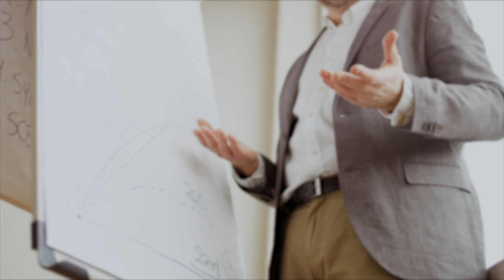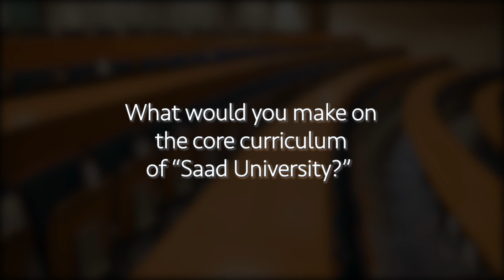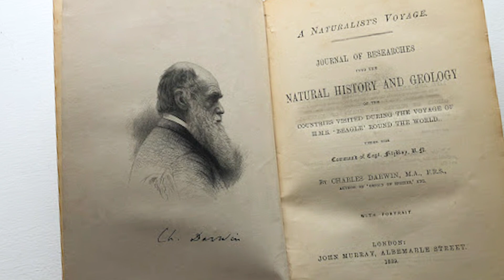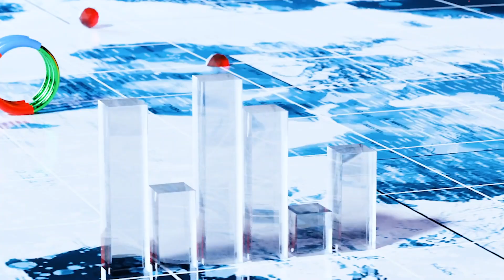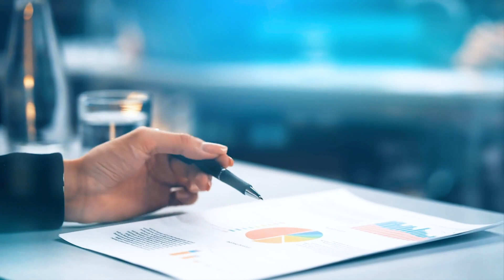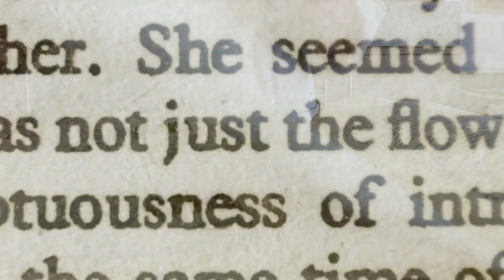Saad University: Seven Minute Semester— Howard Zinn, Charles Darwin...and Noam Chomsky?!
Why does GadSaad revile NoamChomsky, HowardZinn yet still agree their research is worthy of being on the curriculum at the (for now) fictional "Saad University"?

What is most impressive about Charles Darwin?

What is the ESSENTIAL epistemological tool for all serious academic research?

All this, and more, in this Brianstorm clip from The INTO THE IMPOSSIBLE Podcast.